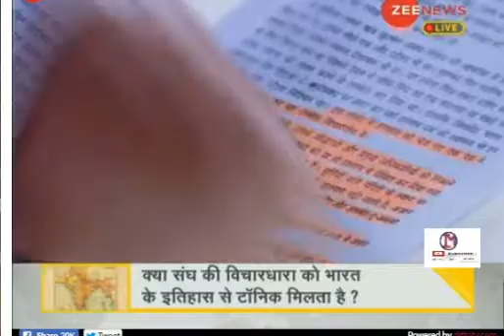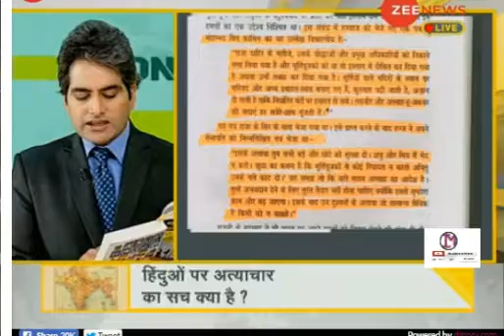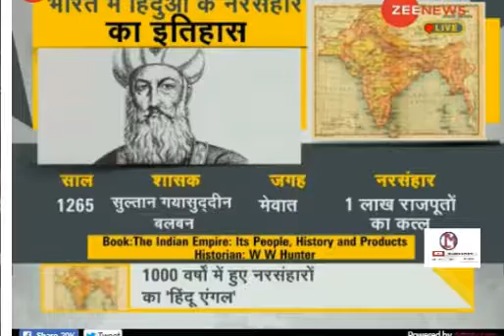हिन्दू नरसंघार की कहानी सुधीर चौधरी की जुबानी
हिन्दू नरसंघार
 की कहानी
सुधीर चौधरी
की जुबानी